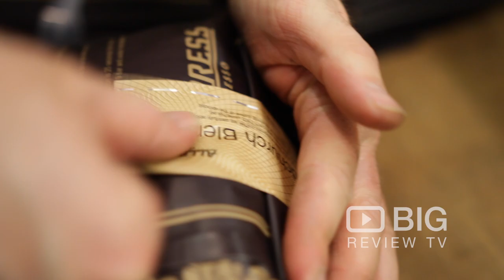Allpress Espresso a Coffee Shops in London serving Coffee and Sandwich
Enjoy every brew knowing you're in the best possible hands! Serving best tasting coffee with natural sweetness to achieve a smooth taste and gives the lasting flavour that their coffee is known for.

Allpress Espresso
58 Redchurch Street Shoreditch London UK E2 7DP